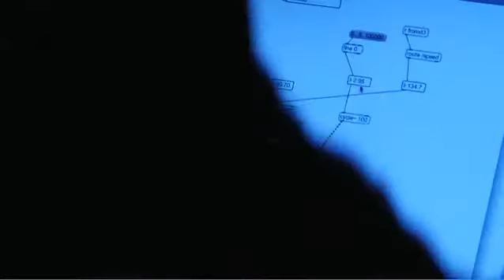London art installation uses 148 lasers « ILDA Blog